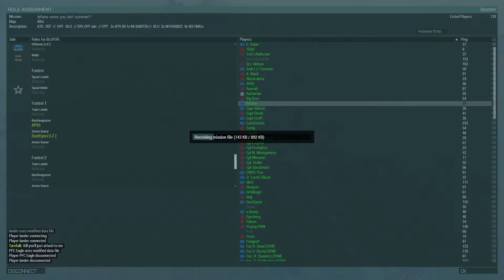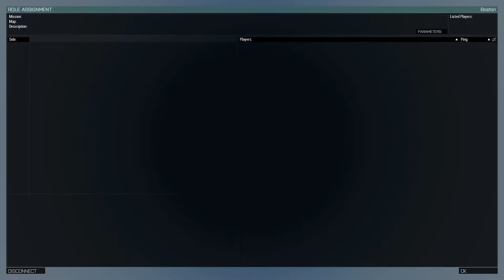FNF NA Match Round 2